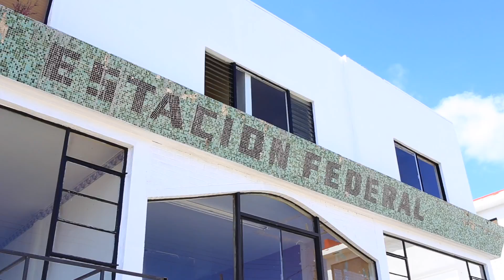Estacion Federal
Adaptive Reuse, Tijuana, Boarder, San Diego